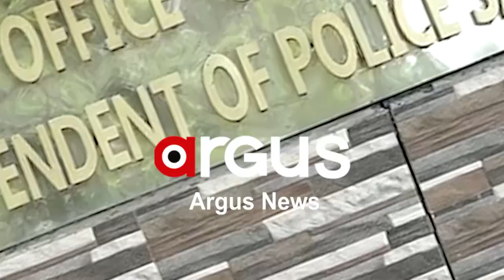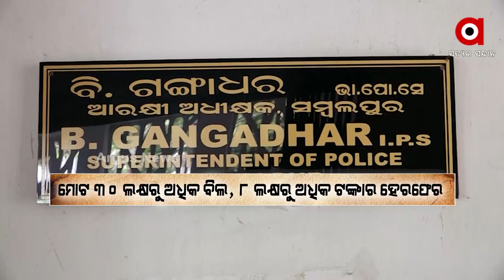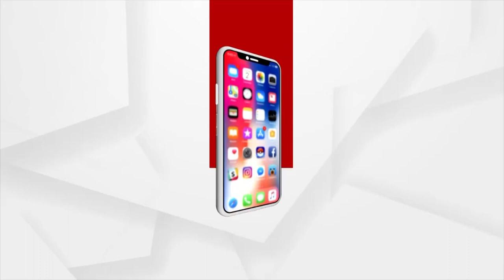3 Police Constables Suspended on Corruption Charges in Sambalpur district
3 Police Constables Suspended For Submitting Fake Fuel Bills in Sambalpur in panchayat elections 2022.